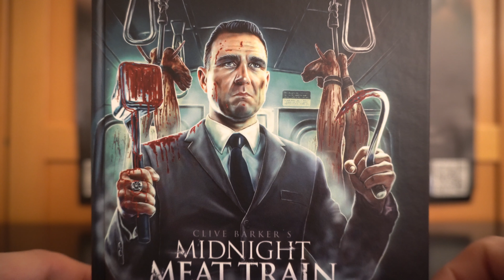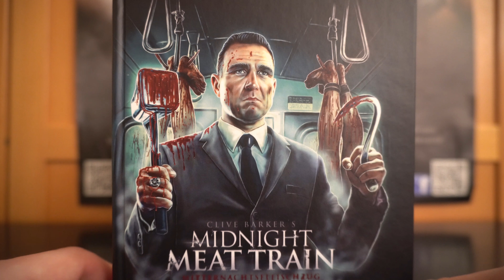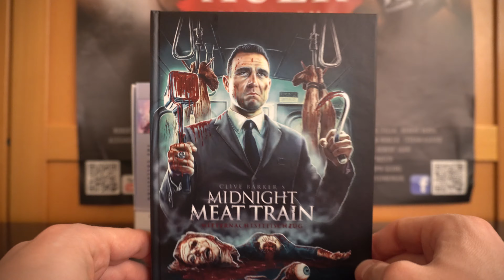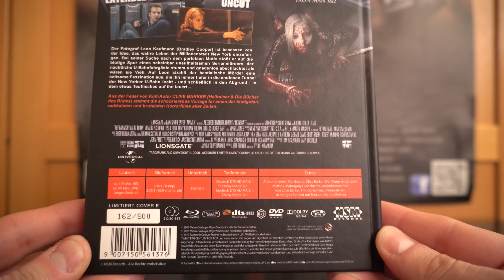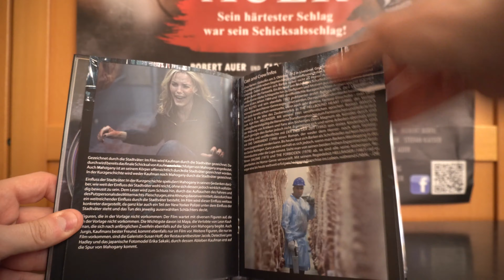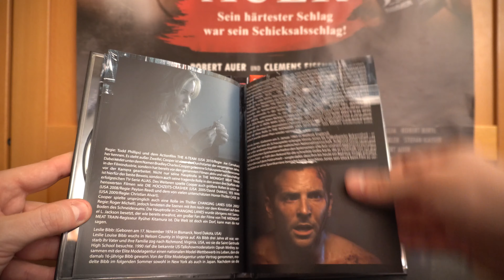MIDNIGHT MEAT TRAIN (AT Blu-ray Mediabook Cover E) / Zockis Sammelsurium Nr. 2062